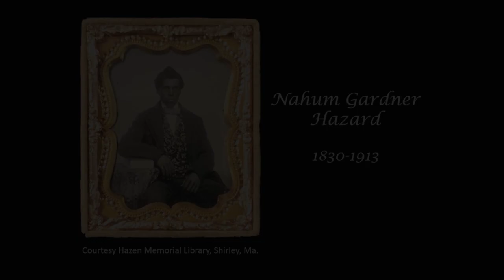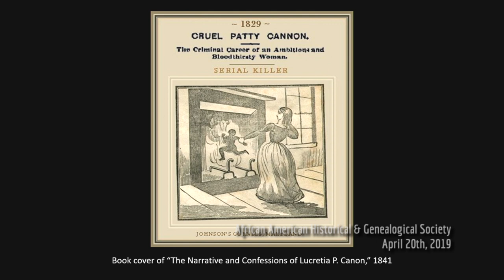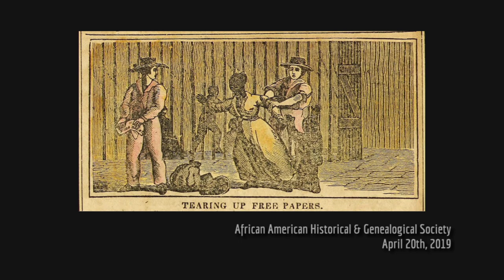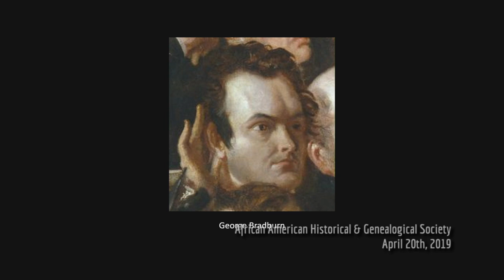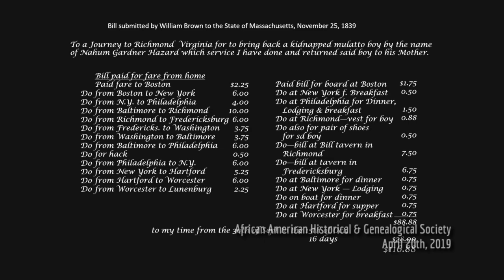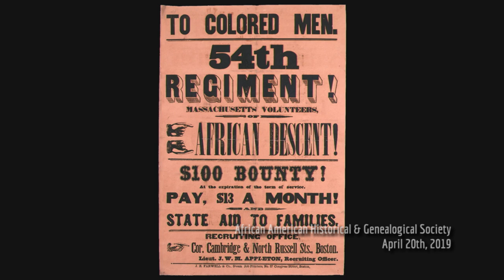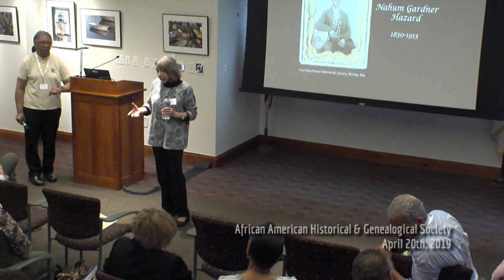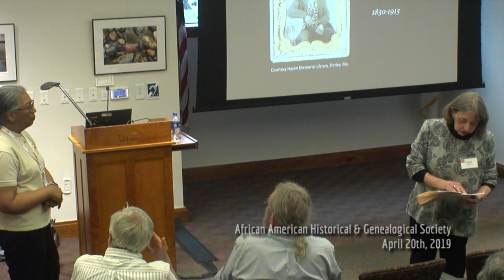African American Historical And Geneological Society (April 20th, 2019)